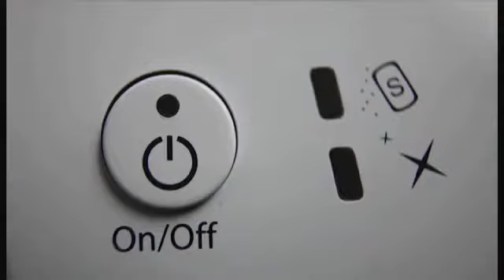Voreifel Zeit Sendung vom 03.12.2013 auf center.tv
1. Beitrag : Grafschafter Rübenkampagne

2. Beitrag : Vorweihnachtstipps

3. Beitrag : Band des Monats: ABBA DA CAPO

4. Beitrag : Mein schönster Platz : Ehrenmal in Wachtberg